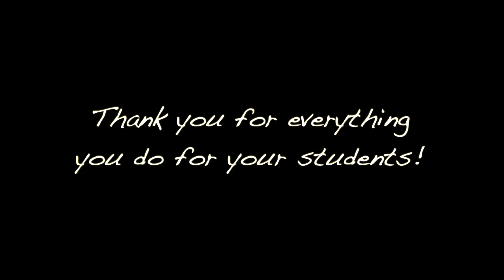Teacher Appreciation Week 2022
Our teachers are amazing!  Let's all say thanks for Teacher Appreciation Week!